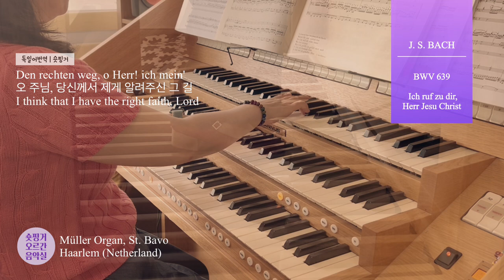[JS BACH Orgelbüchein] BWV 639 Ich ruf zu dir..당신을 애타게 부르오니 Hauptwerk Müller, Haarlem (Dutch)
이 작품은 제 채널 초창기에 연주했던
바흐의 오르간 소곡집에 수록된 곡입니다.
오늘 6울 24일 세례자 요한 축일을 기념하며
다시 한번 연주 해 보았습니다.